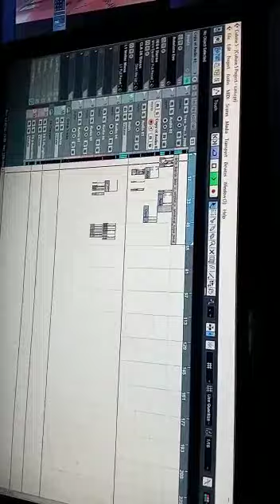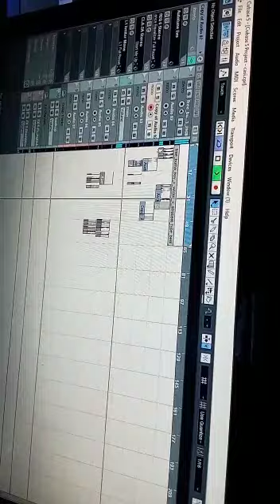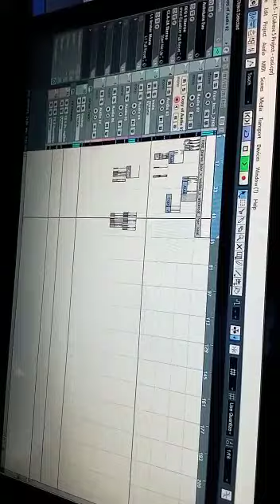Baby Girl_T.V.G gANG (Jasper_x_Young jozzy)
T.V.G GANG#videoshow